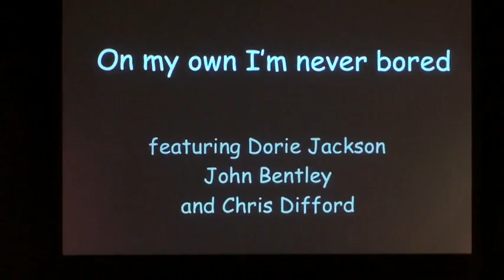Chris Difford@Tackeroo Pub 2009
Cowboys Are My Weekness.
Chris Difford,Dorie Jackson,Jhon Bentley.